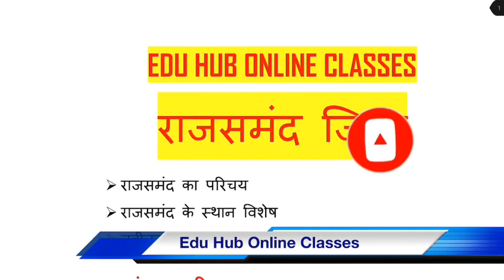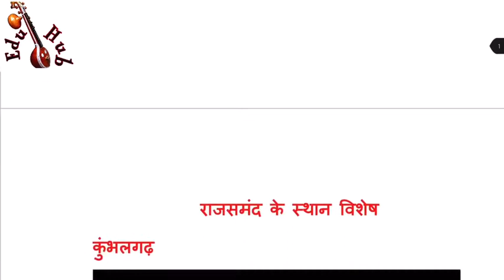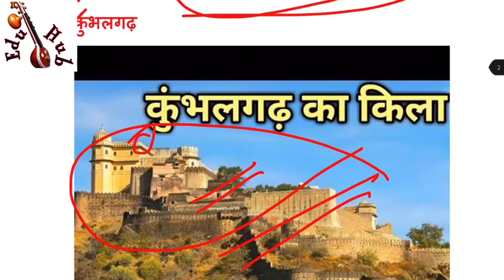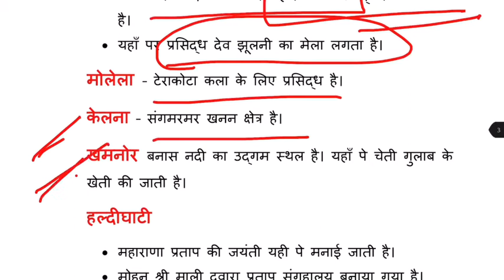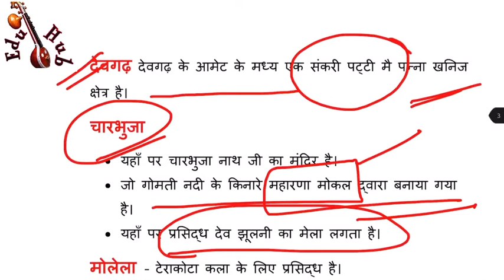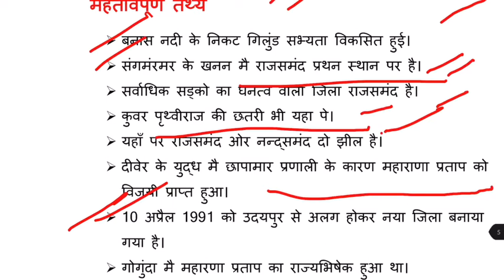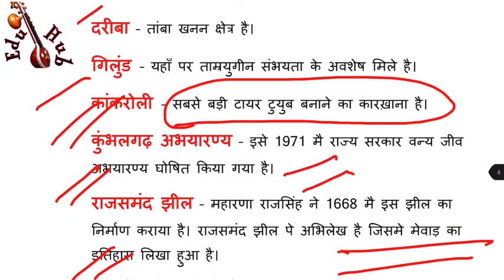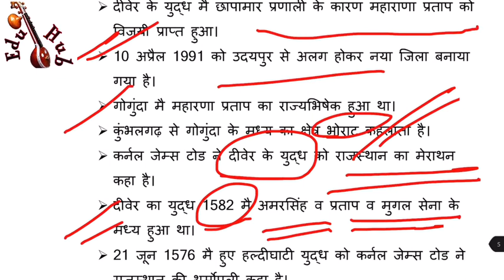Rajsamand District || राजस्थान जिला दर्शन || For All Competition Exam || By Jayant Sir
हेलो दोस्तों राजस्थान ज़िला दर्शन मै आपका  स्वागत है। आज हम राजसमंद ज़िले का अध्ययन करेंगे।
राजसमंद की स्थापना || राजसमंद के स्थान विशेष कुम्भलगढ़ दुर्ग || नवीनतम तथ्य ||